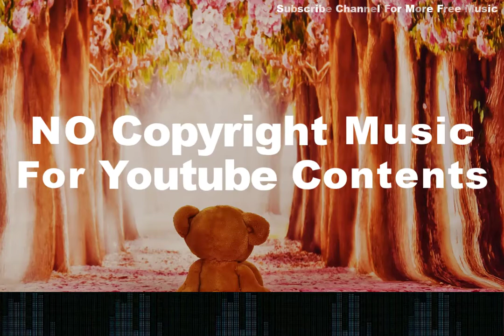First Sleep - Music#116 || Sad Music Background || Copyright Free Music - Free Music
This is Free Music For Your Background Video Projects
Download & Use This Audio in Your YouTube Contents